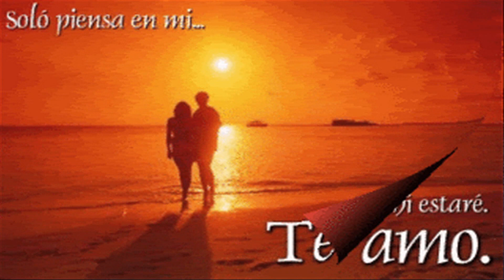Te extraño - Armando Manzanero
Te extraño como se extrañan las noches sin estrellas, como se extranan las mañanas bellas, no estar contigo por Dios que me hace daño.